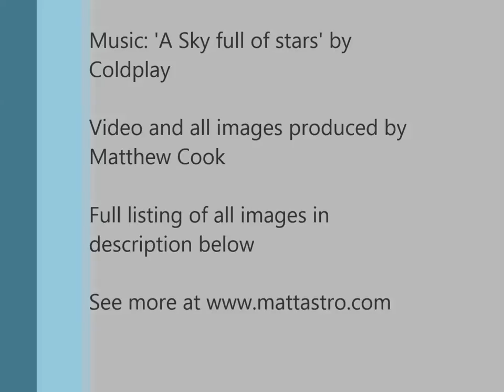Astro-Photography by Matt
To celebrate 10 years since having my first telescope, here's a montage of some of my best astro photography through the years...

1. Intro- Eastern Veil Nebula (Black and White & Colour)
2. St Mary's Church, Bridgwater and Venus
3. Montage of my equipment used for the images
4. Milky Way through Cygnus and the Summer Triangle
5. The Heart & Soul Nebula's / Double Cluster (far left)
6. Milky Way, Sagittarius, Scutum
7. The Hercules Globular Cluster (M13)
8. Cocoon Galaxy (NGC4490)
9. Needle Galaxy (NGC4565)
10. M81 Spiral Galaxy
11. Whirlpool Galaxy (M51)
12. Pinwheel Galaxy (M101)
13. Rosette Nebula (Caldwell 49)
14. Horsehead & Flame Nebula Region
15. The great wall ('Mexico' region of the North America Nebula)
16. Jupiter, Io transit and great red spot
17. Various Solar & Lunar eclipses (annotated in movie)
18. Milky Way taken from Slapton, South Devon
19. The Leo Triplet (3 galaxies)
20. Sunflower Galaxy (M63)
21. Comet Panstarrs (C/2011 L4)
22. Comet Lovejoy (C/2014 C2)
23. 10 day old Moon
24. Alpine Valley Area of the Moon
25. Alpine Valley & Plato Region of the Moon
26. Saturn
27-32. Saturn / Moon Occultation on 02 March 2007
33. Andromeda Galaxy (M31)
34. Orion Nebula and Running Man Nebula (M42,M43 & NGC1975)
35. Moonrise over St Mary's spire, Bridgwater
36. Crescent Moon and Venus